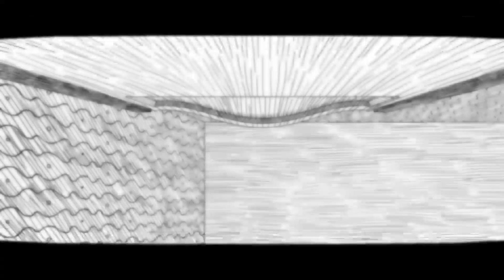Neverending Nightmares -GAMEPLAY-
Experience true psychological horror as you explore nightmares inspired by the creator's struggles with depression and OCD. The defenseless protagonist must avoid monstrous manifestations of what haunts his subconscious in his quest to wake up into reality.